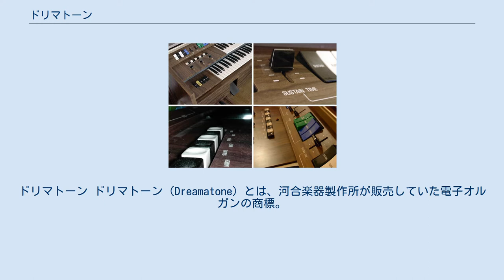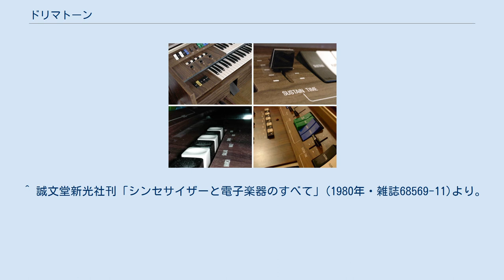ドリマトーン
ドリマトーン ドリマトーン（Dreamatone）とは、河合楽器製作所が販売していた電子オルガンの商標。
その開発のアイデアの原点は、パイプオルガン、シアターオルガンに由来している。
電子オルガンは、コンボタイプ、チャーチモデルなど演奏される音楽や用途によって分類されているが、ドリマトーンは、オールマイティな用途に対応するホームオルガンというタイプの電子オルガンに該当する。
 1978年から1979年にかけてカワイ電子オルガンの全機種がモデル・チェンジした事が契機となり、1979年秋に「ドリマトーン」がカワイ電子オルガンの総称となった。
 モデルチェンジを果たした時点でのドリマトーンには、演奏会仕様のシアター・モデル・シリーズ、家庭内ユースを主目的としたKE/モア/クラシック・モデルなどのシリーズが存在した。
 音源は基本的にエレクトーンと同じくトランジスタを使用したものであるが、上位機種の音色の調整にはエレクトーンのトーンレバーに対してハモンドオルガンと同じようなドローバー（ティビアドローバー）を使用していた。
これはデジタル化された後も受け継がれており、最終モデルとなったDTシリーズにも装備されていた。
鈴木楽器のハモンドXT-100・XH-200と並ぶ、ドローバーを装備した国産電子オルガンであった。
 2016年に全機種の製造を終了した。
 ^ 誠文堂新光社刊「シンセサイザーと電子楽器のすべて」(1980年・雑誌68569-11)より。